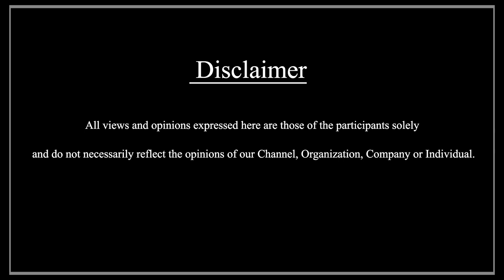14 October 2022 | இன்றைய செய்திகள் | Today News | Tamil News